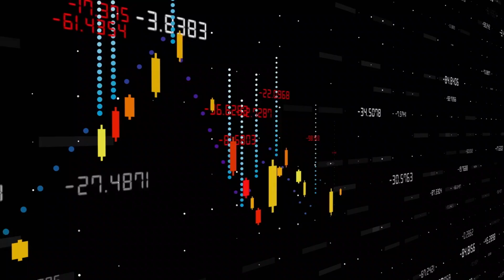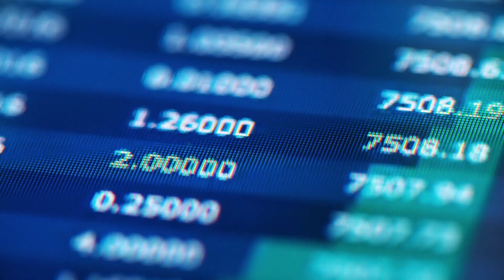Billion Dollar Heist – Official Trailer (2023)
Available to rent and own from 14th August.

Dynamic and eye-opening, BILLION DOLLAR HEIST tells the story of the most daring cyber heist of all time, the Bangladeshi Central Bank theft. This feature documentary traces the origins of cybercrime from basic credit card fraud to the wildly complex criminal organizations in existence today. A tale of epic proportions, Billion Dollar Heist shows how the key players on both sides of the law are embroiled in a global game of cat-and-mouse – with our money and security on the line.